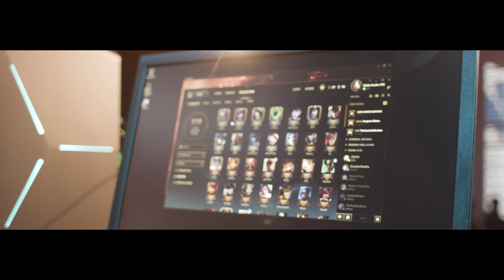SUNY Canton Esports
SUNY Canton unveils the first varsity esports in New York State. Highlights include interviews from the first ever ECAC Esports tournament in Albany, NY.